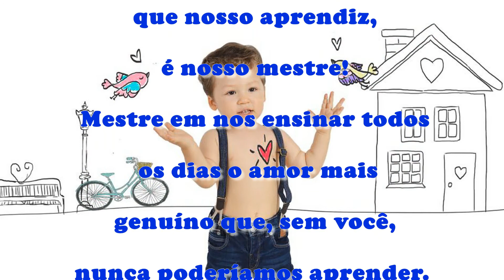Retrospectiva de aniversário Bento Emanuel 2 aninhos!